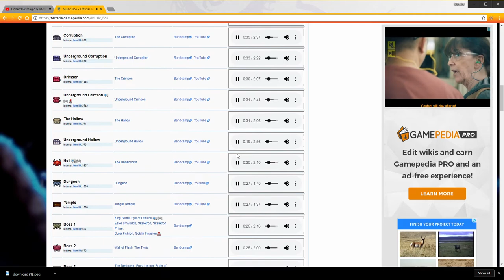Entire Terrarria Soundtrack Played At once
EEEEEEEEEEEEEEEEEEEEEEEEEEEEEEEEEEEEEEEEEEEEEEEEEEEEEEEEEEEEEEEEEEEEEEEEEEEEEEEEEEEEEEEEEEEEEEEEEEEEEEEEEEEEEEEEEEEEEEEEEEEEEEEEEEEEEEEEEEEEEEEEEEEEEEEEEEEEEEEEEEEEEEEEEEEEEEEEEEEEEEEEEEEEEEEEEEEEEEEEEEEEEEEEEEEEEEEE